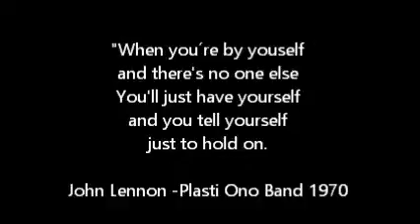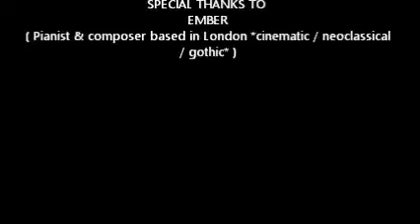HOLD ON Music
Bullzara&Eichan68
Presents "Hold On "

"When you´re by youself
and there's no one else
You'll just have yourself
and you tell yourself
just to hold on.
John Lennon -Plastic Ono Band 1970

Directed by Bullzara

( Pianist & composer based in London *cinematic / neoclassical / gothic* )

SPECIAL THANKS TO EMBER AND EIICHIRO

あ り が と う ご ざ い ま す.